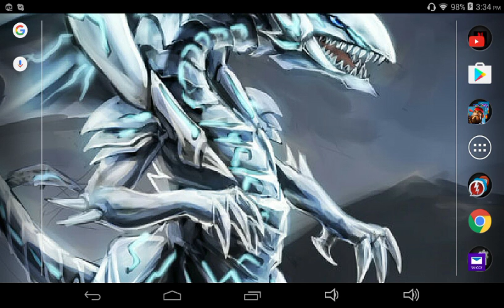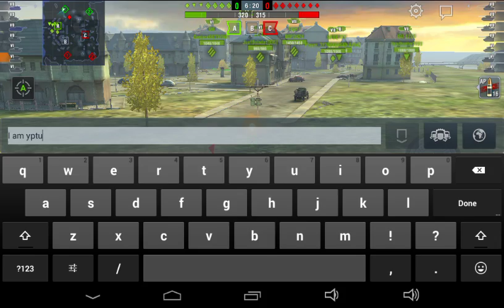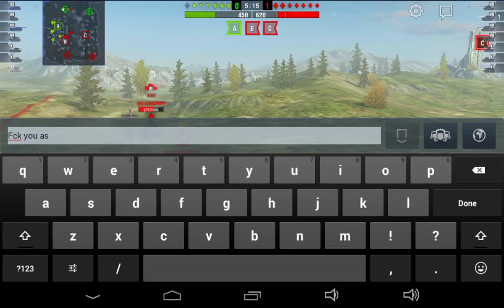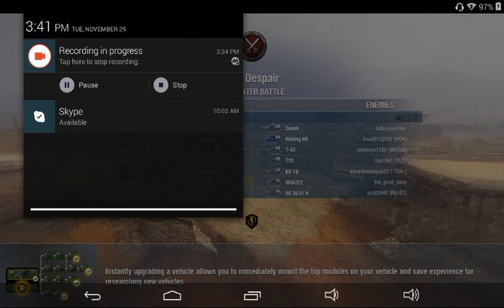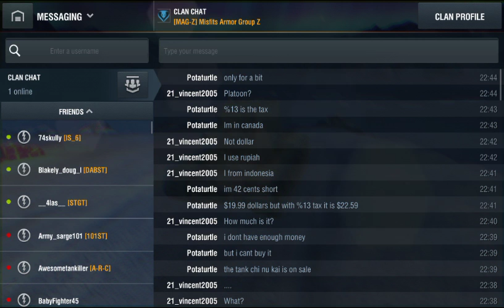Kv-2 more battle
If you want more video ask me on the game and we will platoon ok enjoy show :D